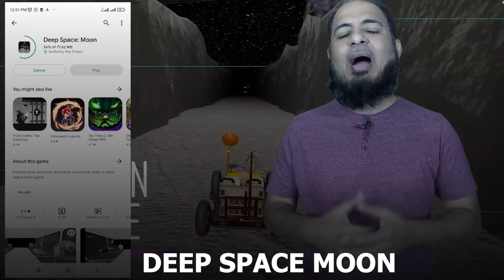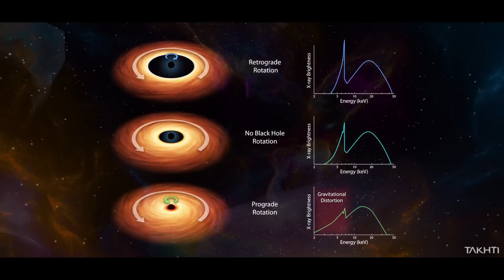Nearest Blackhole to the Earth | اردو | हिन्दी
A black hole is a region of spacetime where gravity is so strong that nothing – no particles or even electromagnetic radiation such as light – can escape from it. The theory of general relativity predicts that a sufficiently compact mass can deform spacetime to form a black hole.